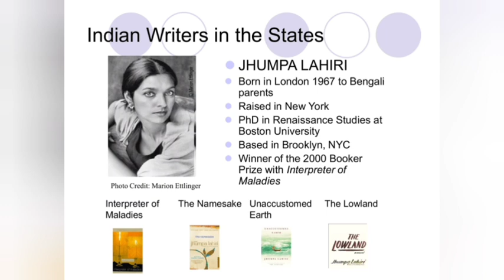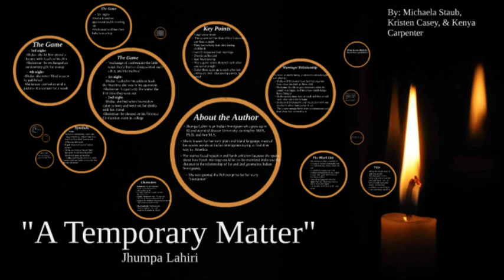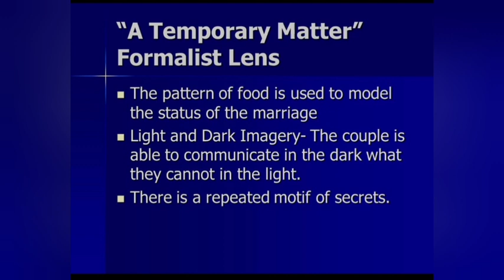A Temporary Matter Summary in Malayalam|Themes and Symbols|Jhumpa Lahiri| Indian Writing in English